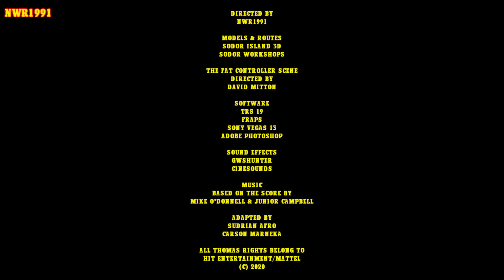Toby & The Old Coaches | A Richard Jordan Story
Henrietta was sent away to the works and Toby had to find other coaches in the meantime. He found so old and green and yellow coaches sitting in a siding and suffice to say, they were very haughty and rude.